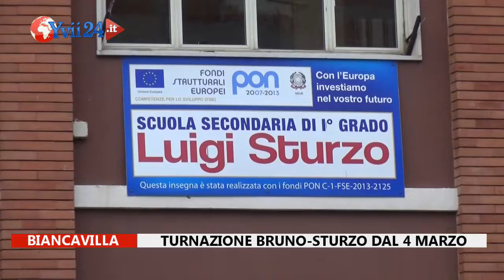Biancavilla. Turnazione Bruno-Sturzo dal 4 marzo